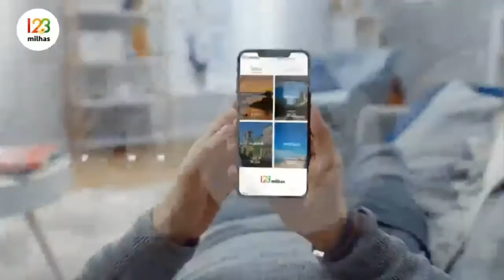tanda de AMC brasil enero del 2021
esta fue la primera parte de la grabacion de las tandas de cartoon newort pero no grabe al principio cartoon newort si no AMC.
perdon por las pausas al principio del video fue por que avance el reproductor y empezo a tener fallas pero al final de la tanda pero despues ya se ve bien.
grabado el dia 5/01/2021 con apowersoft-online-launcher